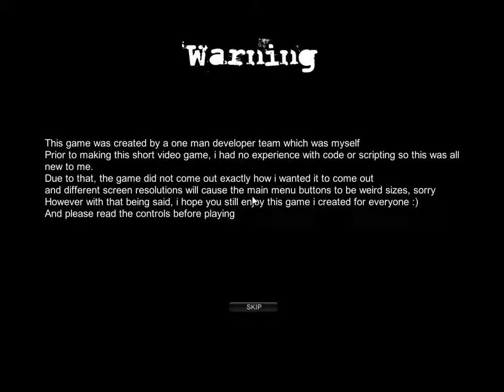The Lady In Black-Bride of the crypt keeper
short indie game about a dead chick with some real boundry issues.